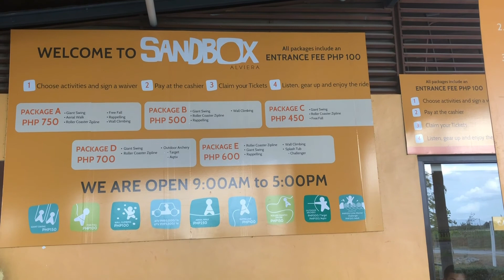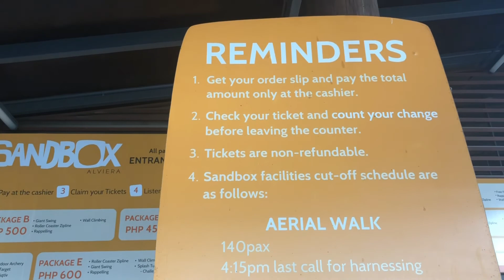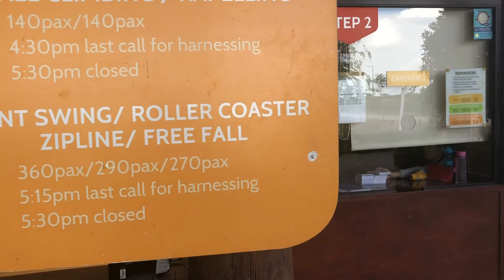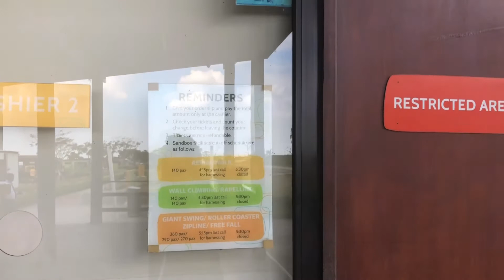First Time sa SANDBOX (Part I).